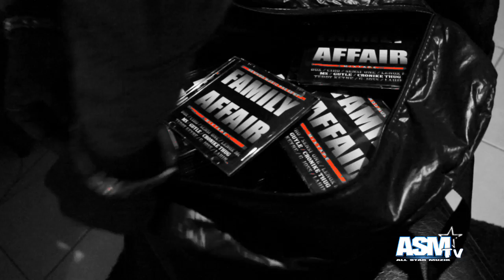Damon Mc - Bang Bang (clip HD) 2011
Damon Mc - Bang bang (clip HD) directed by Mac-Fire. Extrait de la mix-tape "FAMILY AFFAIR" du Nemrod Gang